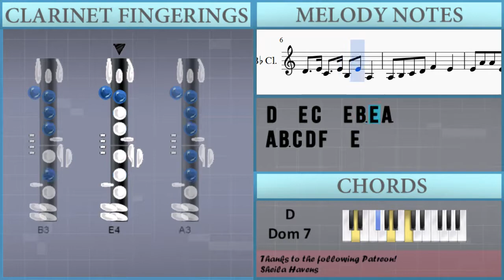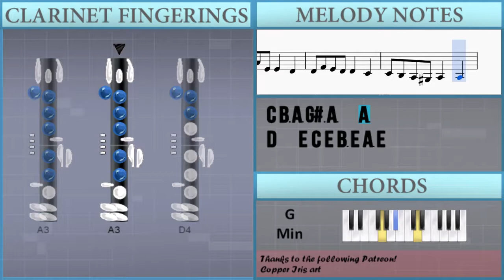How to play Gong Xi Gong Xi 恭喜恭喜 by Yao Li, Yao Min 姚莉，姚敏 on Clarinet (Tutorial)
The easiest way to learn how to play Gong Xi Gong Xi 恭喜恭喜 by Yao Li, Yao Min 姚莉，姚敏 on the clarinet. It's a clarinet tutorial for Gong Xi Gong Xi 恭喜恭喜 by Yao Li, Yao Min 姚莉，姚敏.

EasyMusicLesson teaches you to play the your favorite instrument, through easy and simple animation so that you too can learn how to play Gong Xi Gong Xi 恭喜恭喜 by Yao Li, Yao Min 姚莉，姚敏 on the clarinet easily. A clarinet tutorial with visual animation graphic.

Notes of the tutorial:
A3 B3 C4 D4 F4   E4
E4 A4 A4 E4 E4   D4
D4 F4 E4 D4 D4   C4
C4 B3 A3 G#3 A3   A3
D4   E4 C4   E4 B3 E4 A3 E4
D4   E4 C4   E4 B3 E4 A3